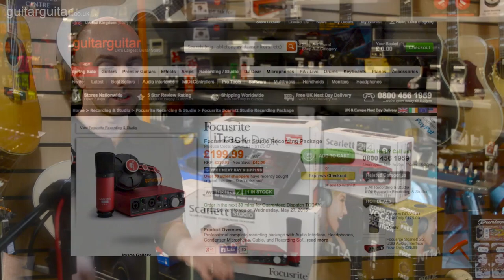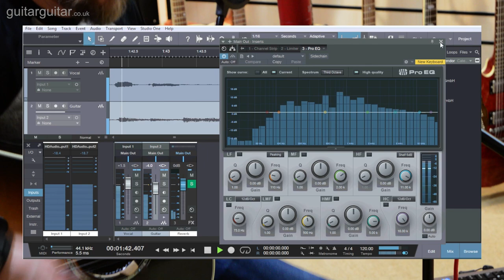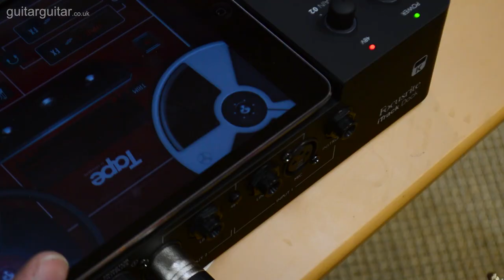How to Record Guitar and Vocals on your PC, Mac or iPad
In this video we show you how easy and affordable it is to record your own guitar playing and singing into your computer or onto your iPad and what equipment you will need. No more visiting the studio and paying high fees everytime, our man Jonny Boyle demonstrates the simplicity of the process with the Focusrite Scarlett Studio Pack and iTrack Dock Studio Pack which contain everything you need to get started.

YOU CAN ALSO SUBMIT AND SHARE YOUR OWN ORIGINAL TRACKS TO OUR SOUNDCLOUD GROUP FOR US TO CHECK OUT - WE REALLY WOULD LOVE TO HEAR WHAT YOU CAN DO -

In this video: Jonny Boyle - Ordinary Day on iTunes